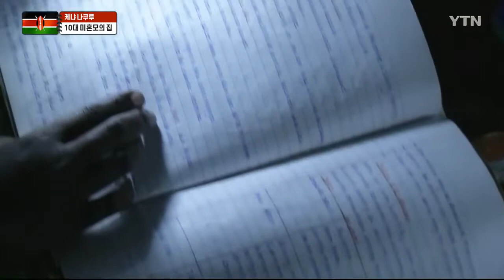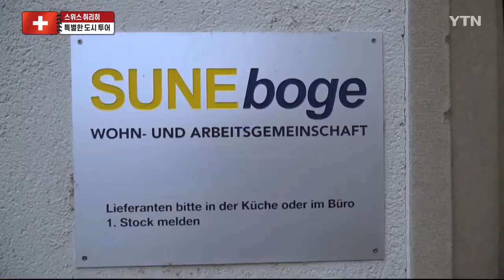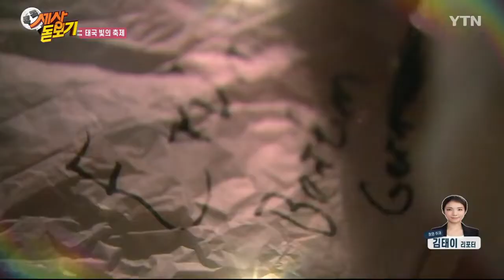더 큰 코리아 113회 [세계 곳곳의 따스한 소식] / YTN KOREAN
따뜻한 온기를 전하는 지구촌 작은 영웅들! 세계 곳곳의 따스한 소식을 이번 주 "더 큰 코리아"에서 전해드립니다.

■ 진행 : 이세나 앵커